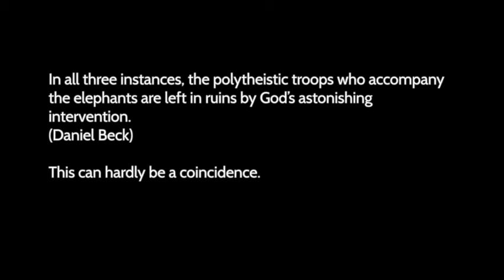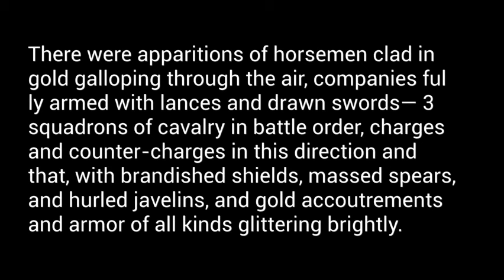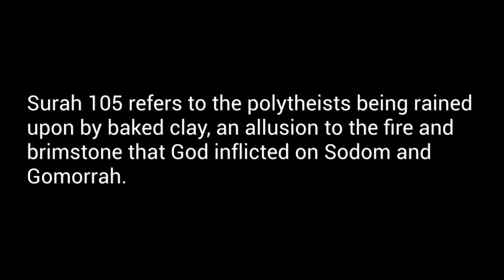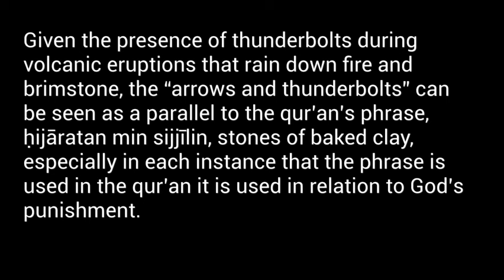The Elephant in the Room [2]: the parallels between Surah 105 and the books of Maccabees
Islamic Origins seeks to find out how Islam truly began.

Pray for the Channel. God bless you!